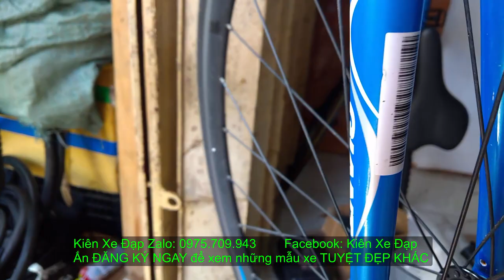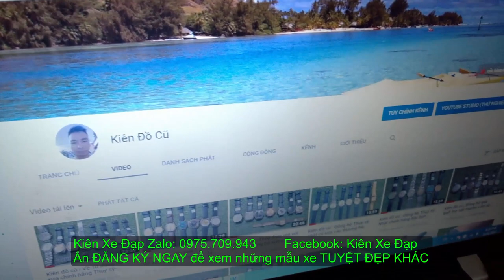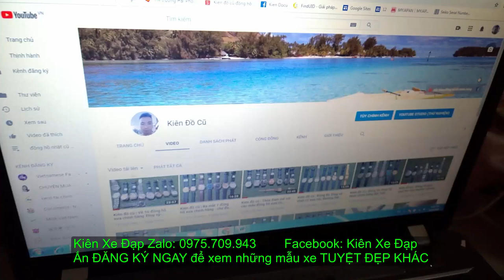Kiên Xe Đạp (ĐÃ BÁN) GIANT windmark 2700 TRẢI NGHIỆM ĐAM MÊ BỀN BỈ zalo 0975709943